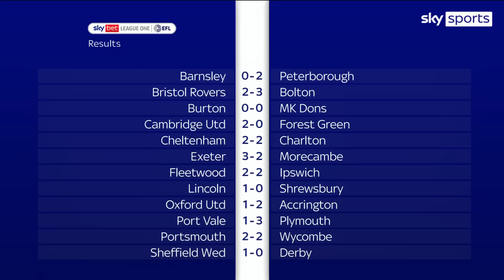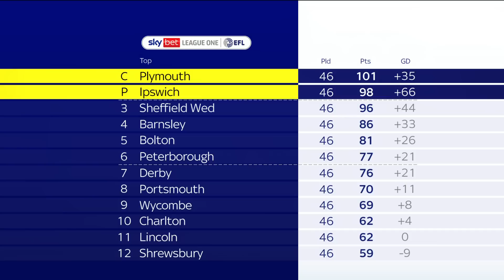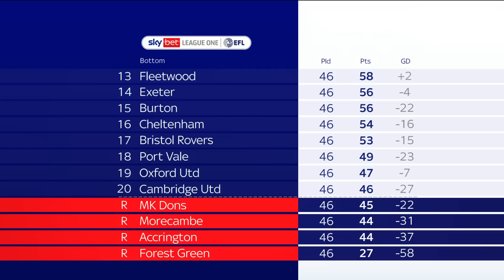League One final day - Plymouth crowned champions as Cambridge avoid relegation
The final day of the 2022/23 League One season.

Champions - Plymouth
Promoted - Ipswich
Playoffs - Sheffield Wednesday, Barnsley, Bolton & Peterborough
Relegated - MK Dons, Morecambe, Accrington Stanley & Forest Green